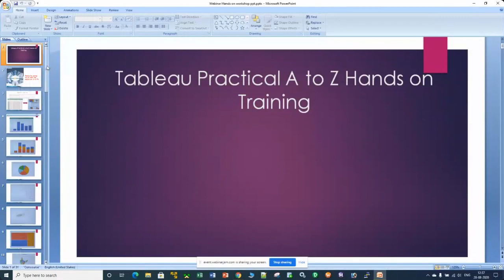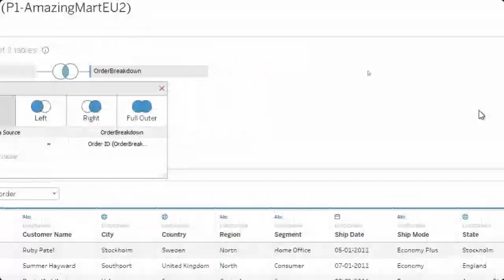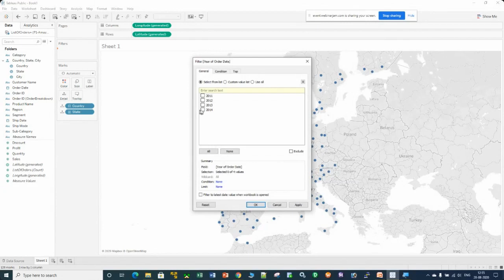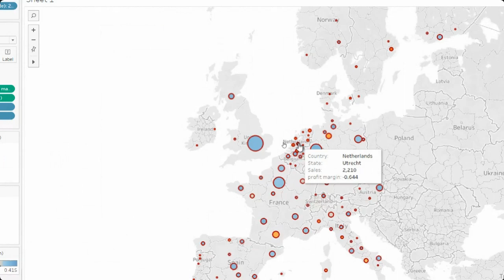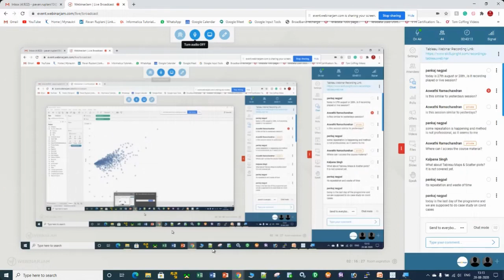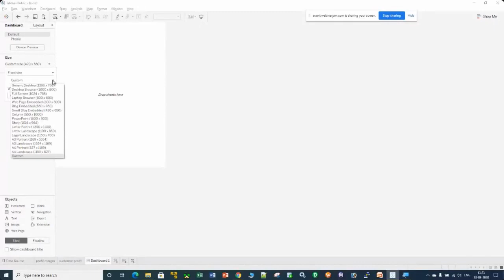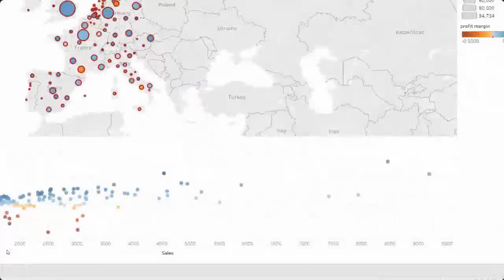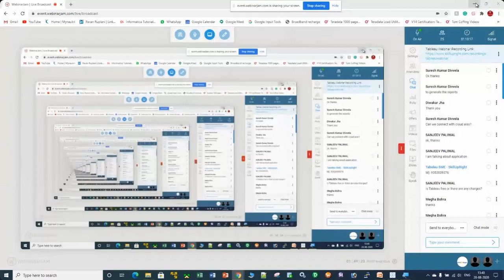Tableau Webinar session - 6, 28 August 2020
Delivered "𝗢𝗻𝗹𝗶𝗻𝗲 𝗧𝗿𝗮𝗶𝗻𝗶𝗻𝗴 𝗼𝗻 𝗧𝗮𝗯𝗹𝗲𝗮𝘂" to Corporate employees of Different IT Companies from different States.
It was an online session and the Participants were amazing.
Keep Learning, Improve your Skills, and have a great career ahead.
Thanks and All the very best !!!
𝙇𝙚𝙖𝙧𝙣𝙞𝙣𝙜 𝙞𝙨 𝙩𝙝𝙚 𝙆𝙚𝙮 𝙩𝙤 𝙎𝙪𝙘𝙘𝙚𝙨𝙨.

𝗖𝗮𝗹𝗹 𝗳𝗼𝗿 𝗗𝗲𝗺𝗼 𝗦𝗲𝘀𝘀𝗶𝗼𝗻𝘀 𝗼𝗻 𝗧𝗮𝗯𝗹𝗲𝗮𝘂
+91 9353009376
𝐍𝐞𝐰 𝐁𝐚𝐭𝐜𝐡 𝐢𝐬 𝐠𝐨𝐢𝐧𝐠 𝐭𝐨 𝐬𝐭𝐚𝐫𝐭 𝐟𝐫𝐨𝐦 𝟯𝟬𝘁𝗵 𝐨𝐟 𝐀𝐮𝐠𝐮𝐬𝐭